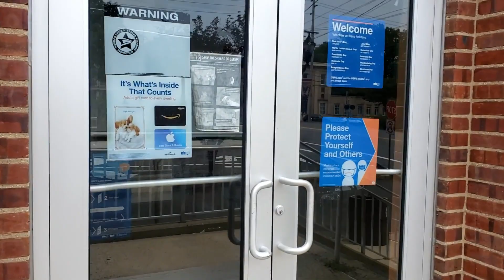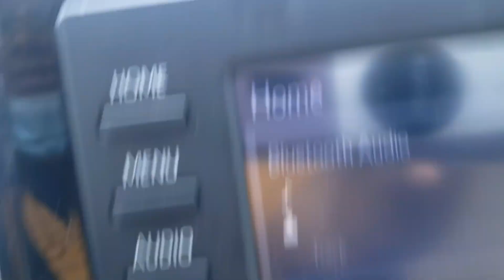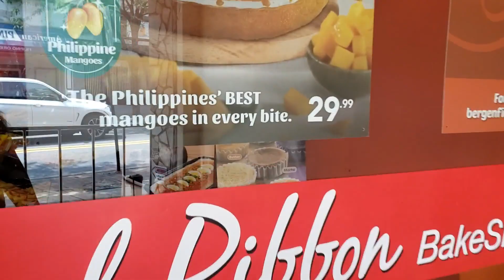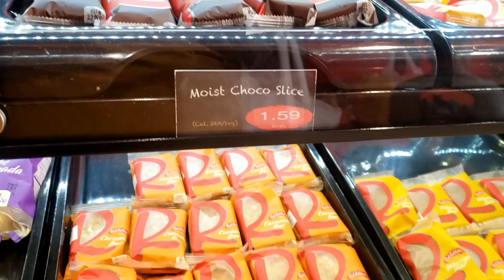ഒരു ഹാലോ ഹാലോ അപാരത // LETS TRY HALO HALO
ഒരു ഫിലിപിനോ മധുരം കഴിക്കാം. ഹാലോ ഹാലോ എന്ന ഫിലിപിനോ ഡിസേർട് ട്രൈ ചെയ്യാം. ചൂട് കാലത്തു ഒരു ആശ്വാസം നൽകാൻ ഫിലിപിനോ ഡിസേർട് ആയ ഹാലോ ഹാലോ, റെഡ് റിബ്ബൺ എന്ന കടയിൽ നിന്നും ട്രൈ ചെയ്യാം. ഫുഡ് ബ്ലോഗിങ്ങ് ഒന്നും അല്ലേലും, അമേരിക്കയിൽ ലഭിക്കുന്ന ഒരു പുതിയ ഫുഡ് ഓപ്ഷൻ എല്ലാര്ക്കും കാണാം. ഒപ്പം അമേരിക്കൻ പോസ്റ്റൽ സിസ്റ്റം ആയ യുണൈറ്റഡ് പോസ്റ്റൽ സർവീസ് എങ്ങനെ എന്നും നോക്കാം. സിമ്മിയോട്‌ കൂടെ ടൌൺ ഒന്ന് ചുറ്റാം.

Let's go to the post office first, then off to getting an old favorite, halo halo from red ribbon. Let's drive around town first before heading back home to dig in to the all time favorite desert Halo Halo.